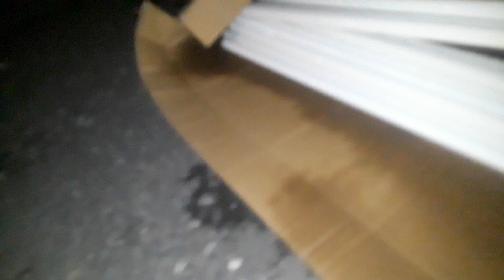JLC FILMS LIGHTTUBE FINDS